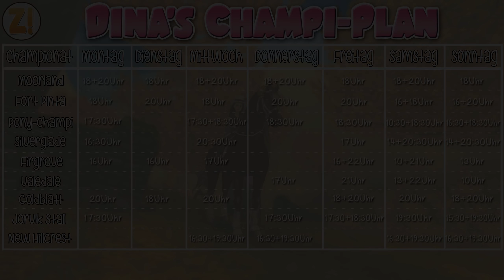Star Stable [SSO]: Kaddi's Wins & Fails - Goldshadow [10.06.2018] [DEUTSCH]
Kaddi's Wins & Fails mit Goldshadow
Dina's Stallgeflüster

♥ Dina Sunfield ♥

4 Festplatten:
1x SSD von Samsung 256GB für Windows
1x SSD von Samsung 500GB für 4k Aufnahmen
1x HDD 3TB
1x HDD 1TB nur für Aufnahmen

Mein Zubehör:
Monitor: Acer Predator XB1 32"
2ter Monitor: Acer GD245HQ 23"